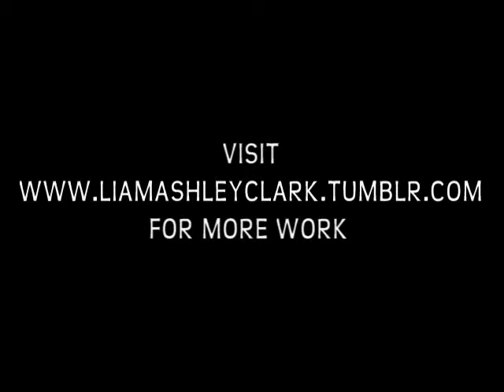30 Faces Video.wmv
I created a project in which I painted 30 different faces, every single one a different colour and on various backgrounds. For just £3.50 you can get an original hand-painted, hand-numbered A6 image All of the images are already in envelopes so you never know which character you may get.